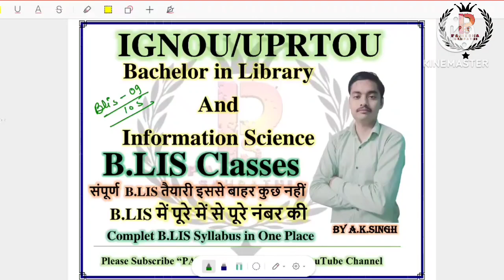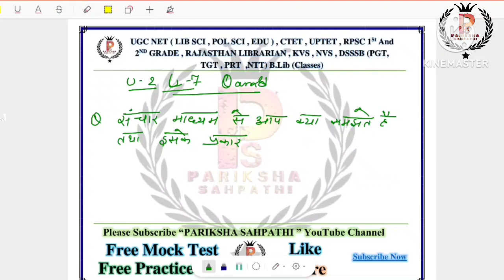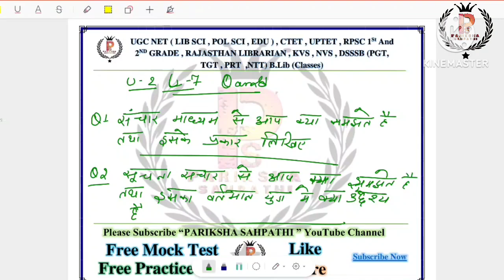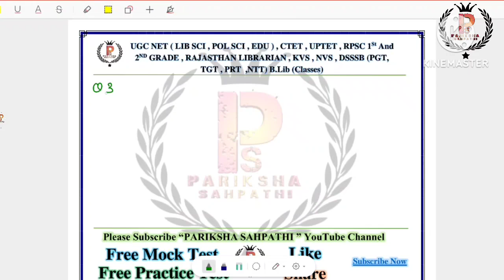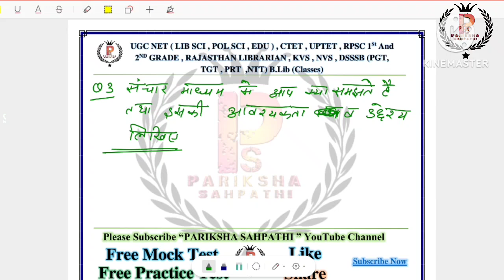IGNOU/UPRTOU BLIS 105/09 सूचना एवं संचार प्रौद्योगिकी || Chapter 7 Question Ans ByAshish Kumar Singh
IGNOU/UPRTOU BLIS 105/09 सूचना एवं संचार प्रौद्योगिकी || Chapter 7 Question Answer By Ashish Kumar Singh